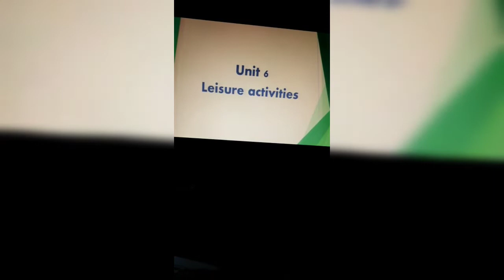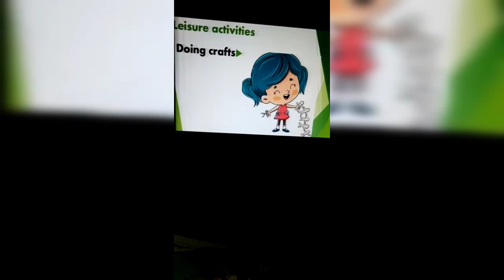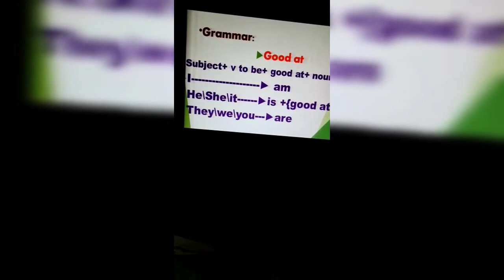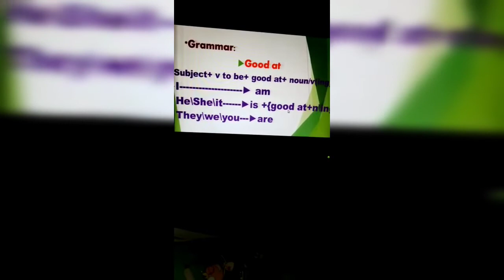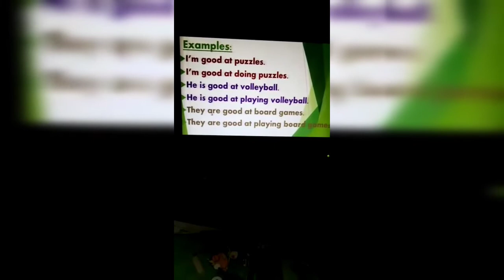اللغة الانجليزيه للصف الرابع الابتدائى # تعليم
مدرسة عمر بن الخطاب